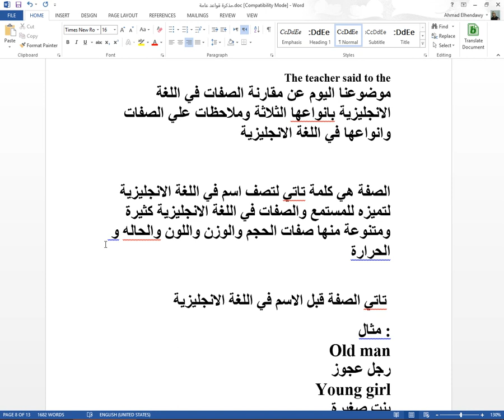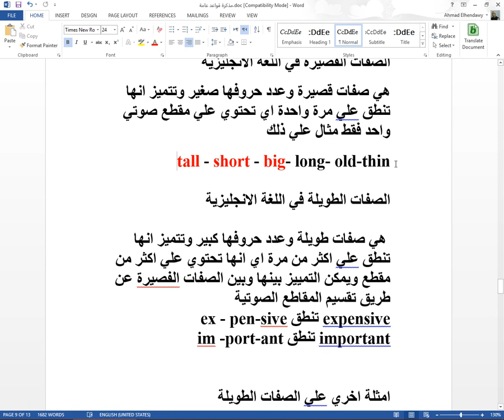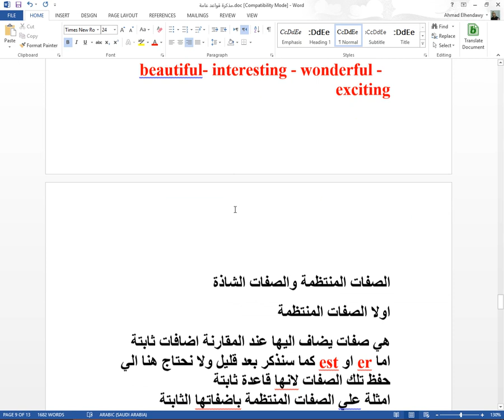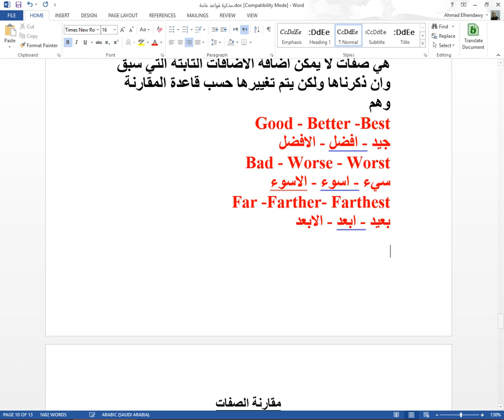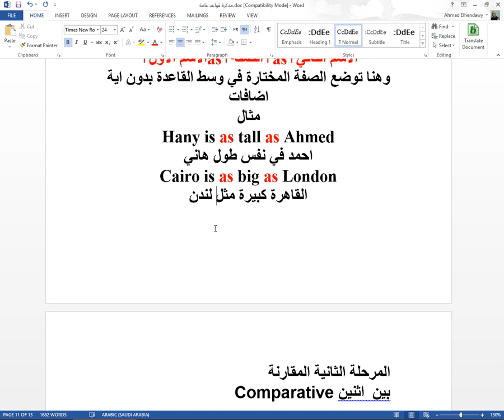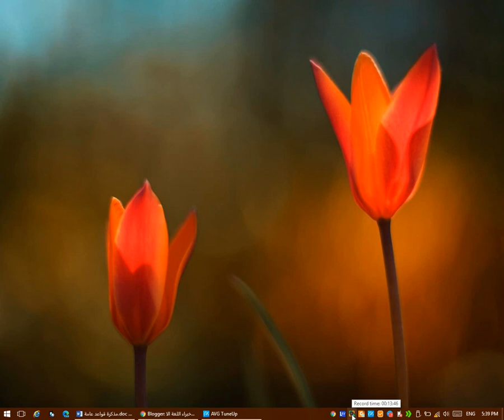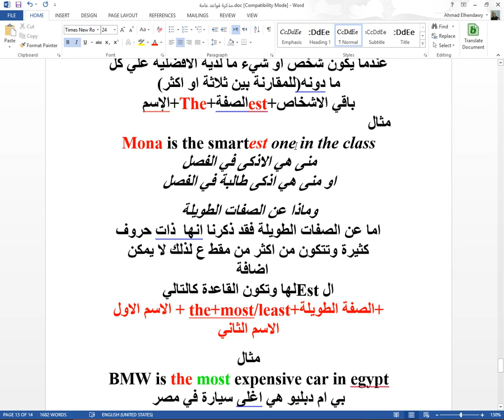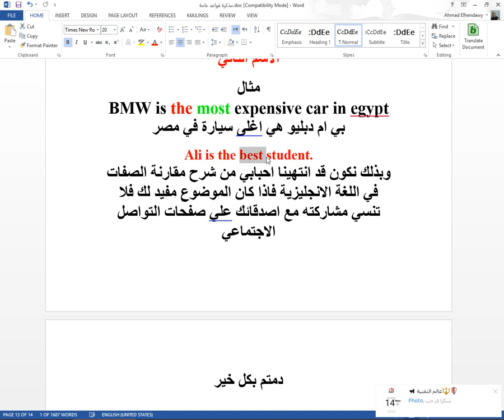مقارنة الصفات في اللغة الانجليزية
موضوعنا اليوم عن مقارنة الصفات في اللغة الانجليزية بانواعها الثلاثة وملاحظات علي الصفات وانواعها في اللغة الانجليزية
 الصفة هي كلمة تاتي لتصف اسم في اللغة الانجليزية لتميزه للمستمع والصفات في اللغة الانجليزية كثيرة ومتنوعة منها صفات الحجم والوزن واللون والحاله و الحرارة
لقراءة الدرس مكتوب على موقعنا ادخل هنا لمقارنة الصفات باللغة الانجليزية

تاتي الصفة قبل الاسم في اللغة الانجليزية
مثال
Old man
رجل عجوز
Young girl
بنت صغيرة
Tall boy
ولد طويل
Rich man
رجل غني
لاحظ ان كلا من old-young-tall-rich  هي صفات وقد سبقت الاسم
الصفات القصيرة في اللغة الانجليزية ذات المقطع الواحد
هي صفات قصيرة وعدد حروفها صغير وتتميز انها تنطق علي مرة واحدة اي تحتوي علي مقطع صوتي واحد فقط مثال علي ذلك
tall - short - big- long- old-think
الصفات الطويلة في اللغة الانجليزية
 هي صفات طويلة وعدد حروفها كبير وتتميز انها تنطق علي اكثر من مرة اي انها تحتوي علي اكثر من مقطع ويمكن التمييز بينها وبين الصفات الفصيرة عن طريق تقسيم المقاطع الصوتية
expensive تنطق ex - pen-sive
important تنطق im -port-ant
امثلة اخري علي الصفات الطويلة او ذات المقطعين أو اكثر
 beautiful- interesting - wonderful - exciting
الصفات المنتظمة والصفات الشاذة
اولا الصفات المنتظمة
هي صفات يضاف اليها عند المقارنة اضافات ثابتة اما er او est كما سنذكر بعد قليل ولا نحتاج هنا الي حفظ تلك الصفات لانها قاعدة ثابتة
امثلة علي الصفات المنتظمة باضفاتها الثابتة
taller - tallest - longer-longet-smaller-smallest

ثانيا الصفات الغير منتظمة (الشاذة)
هي صفات لا يمكن اضافة الاضافات الثابتة التي سبق وان ذكرناها ولكن يتم تغييرها حسب قاعدة المقارنة وهم
جيد - افضل - الافضل
Bad - Worse - Worst
سيء - اسوء - الاسوء
Far -Farther- Farthest
بعيد - ابعد - الابعد
مقارنة الصفات
تتم مقارنة الصفات والتفضيل في اللغة الانجليزية علي ثلاث مراحل لكل مرحلة قاعدة وتطبيق فيرجي قراءة المقال للنهاية لتحقيق الفائدة القصوي
يمكن صيغ الصفات على ثلاثة مراحل وتسمى درجات المقارنة
 شرح المرحلة الاولي المساواة Equality
عندما يتساوي شخصين أو شيئين في صفة واحدة فهذا يعني ان كلا الشيئين يحمل نفس الصفة بنفس القدر كان يكون مثلا شخصين نفس الطول او بلدين نفس الحجم وهكذا نستخدم القاعدة التالية:

+الاسم الاولas+الصفة+as+الاسم الثاني
وهنا توضع الصفة المختارة في وسط القاعدة بدون اية اضافات
مثال
Ali is as tall as Hany
احمد في نفس طول هاني
Cairo is as big as London
القاهرة كبيرة مثل لندن
المرحلة الثانية المقارنة والتفضيل بين اثنين Comparative
عندما يكون شخص او شيء اكبر او اصغر من الشيء/الشخص الاخر

الاسم الثانيthan++er +الصفة+الاسم الاول
وهنا يتم اضافة er في اخر الصفات القصيرة
Ali is older than Ibrahim
علي اكبر من ابراهيم
وماذا عن الصفات الثلاثة  الشاذة؟
يتم استخدام better- worse-farther
كصفات قصيرة شاذة لا يضاف اليها er مثال
Football is better than volleyball
كرة القدم افضل من كرة الطائرة

اما عن الصفات الطويلة فقد ذكرنا انها  ذات حروف كثيرة وتتكون من اكثر من مقط ع لذلك لا يمكن اضافة
ال Er لها وتكون القاعدة كالتالي
الاسم الاول+more/less+الصفة الطويلة+than+الاسم الثاني
Hala is more beautiful than Noha
هالة اجمل من نهى
ويمكنك ايضا تعليم المقارنة بين الصفات للأطفال وذلك من خلال عقد مقارنة بين الحيوانات باللغة الانجليزية مثل ان تقول الزرافة أطول من الحصان وهكذا.

المرحلة الثالثة المقارنة المطلقة Superlative
عندما يكون شخص او شيء ما لدية الافضلية علي كل ما دونه(للمقارنة بين ثلاثة او اكثر)
الإسم+The+الصفةest+باقي الاشخاص
مثال
Mona is the smartest one in the class
منى هي الاذكى في الفصل
او منى هي اذكى طالبة في الفصل

وماذا عن الصفات الطويلة
ال Estلها وتكون القاعدة كالتالي
الاسم الاول + the+most/least+الصفة الطويلة+
الاسم الثاني

مثال
BMW is the most expensive car in egypt
بي ام دبليو هي اغلى سيارة في مصر
ولمشاهدة الفيديو من علي قناتنا علي اليوتيوب
 :من هنا

وبذلك نكون قد انتهينا احبابي من شرح مقارنة الصفات في اللغة الانجليزية فاذا كان الموضوع مفيد لك فلا تنسي مشاركته مع اصدقائك علي صفحات التواصل الاجتماعي
دمتم بكل خير